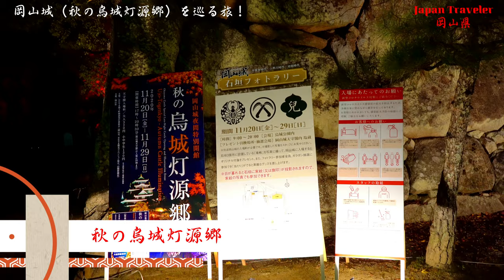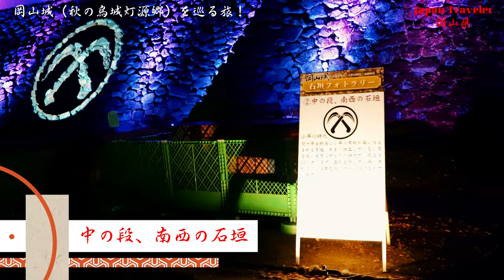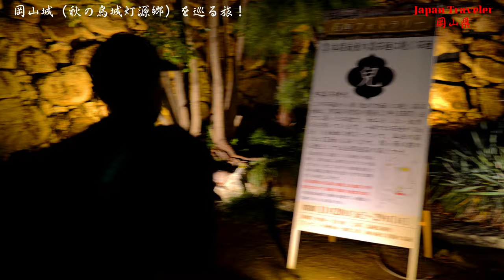（４K）『岡山城・秋の烏城灯源郷』を巡る旅！【ナレーション解説付き】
●今回は岡山県・岡山市にある岡山城で開催された、「秋の烏城灯源郷」を巡る旅をお届けいたします。「烏城灯源郷」は、「烏城を包むやわらかな灯り」をテーマに、岡山城天守閣とその周辺をライトアップし、灯篭、ろうそくで彩り、この時期でしか味わえない和の風情を演出し、夜空に浮かぶ漆黒の岡山城で思い出に残る幻想的な、色とりどりの光で、演出された優美な空間を楽しめます。

●撮影場所の所在地・・・・・【岡山城】 岡山県岡山市北区丸の内2丁目3-1